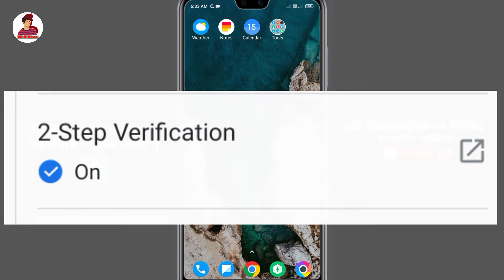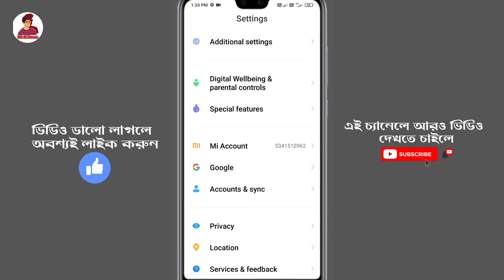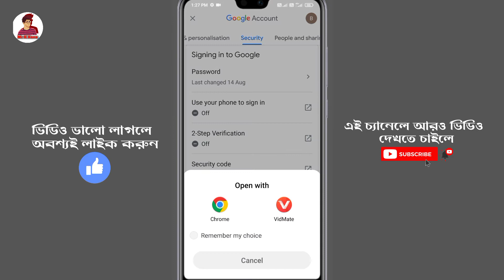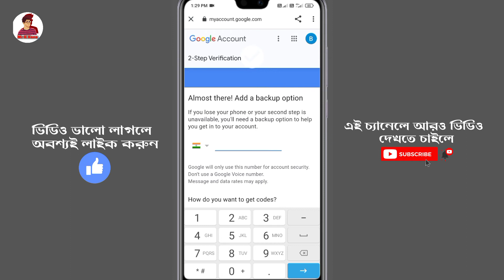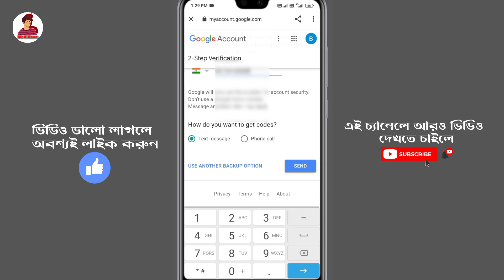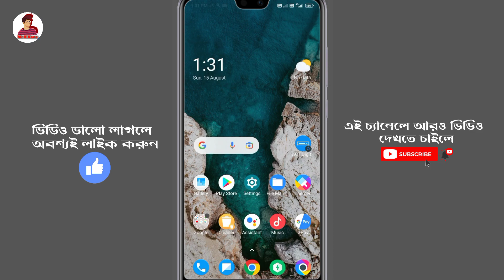2 step verification google account || 2 step verification gmail || Mr K Rana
☝️Video title :-2 step verification google account || 2 step verification gmail || Mr K Rana

👆SomeTopics :-

Protect Google Account With 2 Step Verification
Secure Google Account With 2 Step Verification
Protect Gmail Account With 2 Step Verification
What is 2 Step Verification
What Is Gmail 2 Step Verification
How To Turn On 2 Step Verification in Google Account
How To Turn On 2 Step Verification In Gmail Account
Gmail Account 2 Step Verification
2 step cowboy boogie
2 step verification youtube channel
2 step verification gmail
2 step verification google account